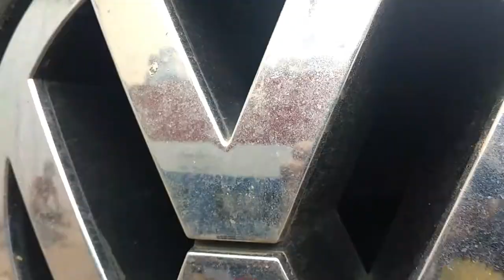Bob azul top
@julimar rangel